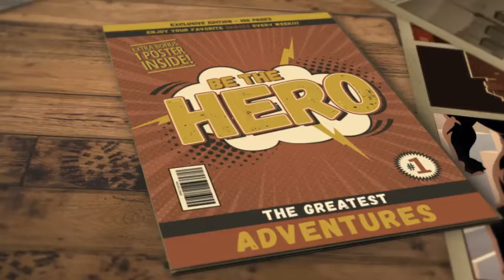Mindset Motivation Determination Part 3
Mindset is key when you want something in life. Motivation is also key when you want something in life. If you're not determined to get your mind right and be motivated you will continue to stay in the same position. Mindset, motivation, and determination is key to your success.